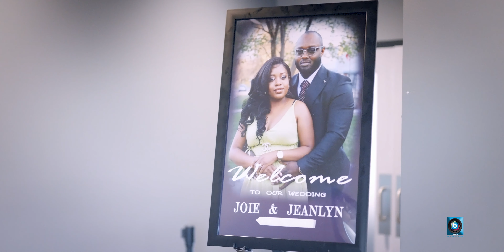The best love story wedding Joie and Jeanlyn NEBRASKA/USA 2024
Nous sommes disponible pour vous servir avec des images très bonne qualité.